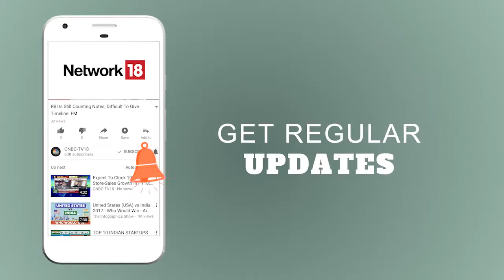YV REDDY Speaks on BANK REFORMS | THE GOVERNORS SPEAK | CNBC TV18